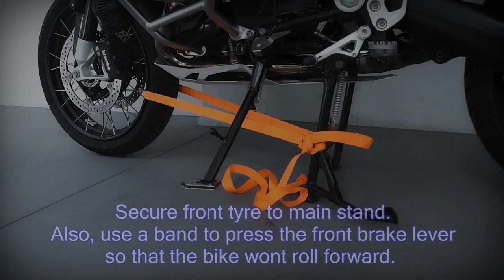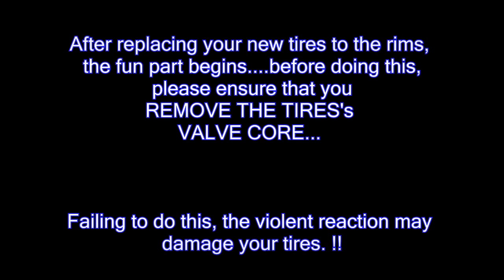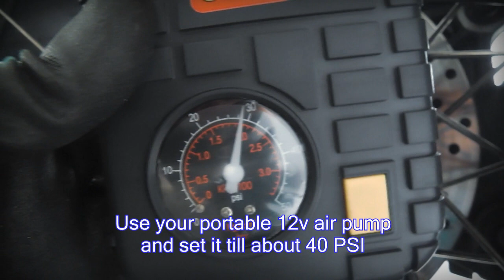Set Bead on a Motorcycle Tire - Using FIre Technique-Carburetur Fluid